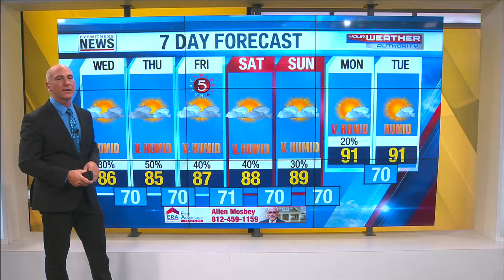Ron's Forecast for Wednesday August 18